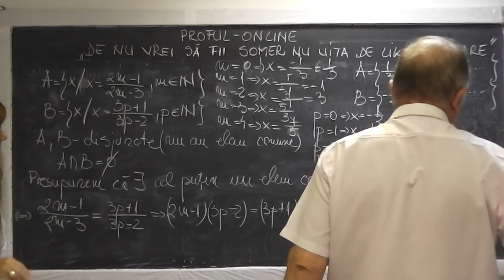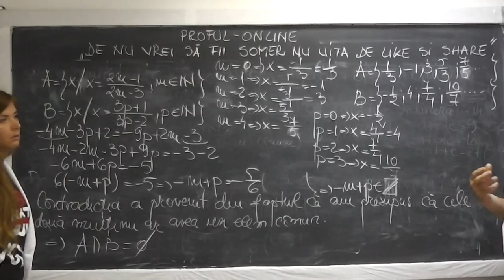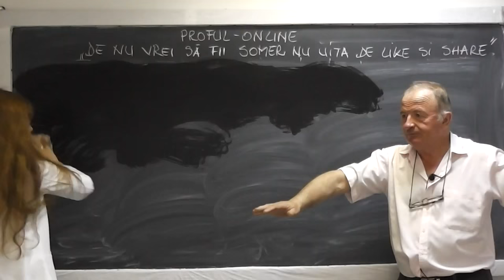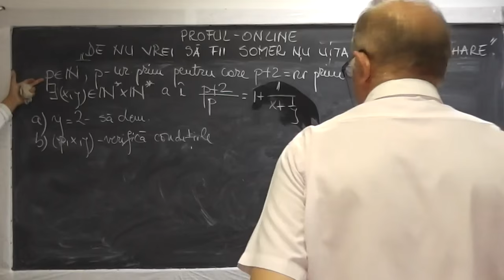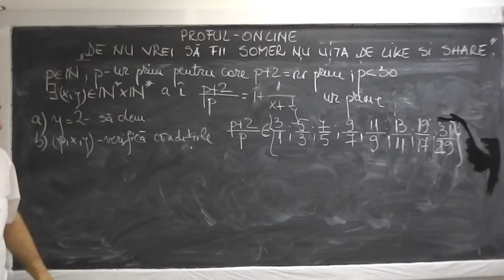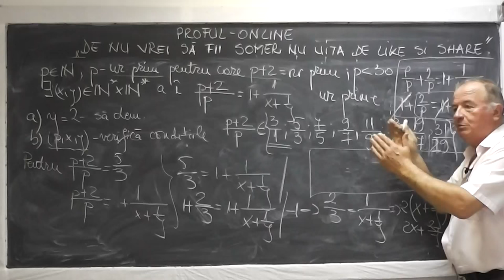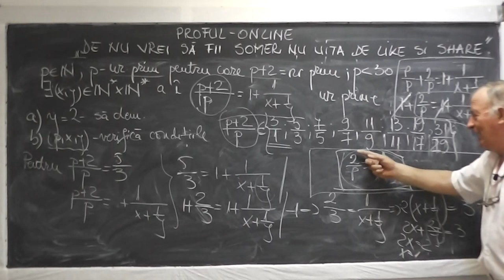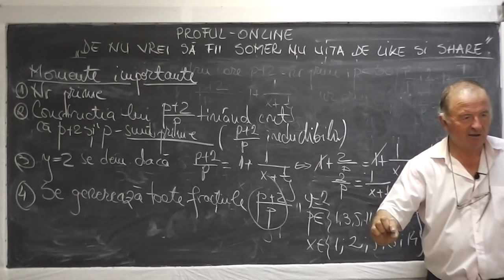2/2 Lectia 561 INEDIT Divizibilitate Numere prime Fractii ireductibile Lectie impreuna cu un parinte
Daca lectia va este utila, as aprecia un Like sau Share - Aceasta este o lectie cu un format inedit in care profesorul si un parinte tin lectia impreuna. Problemele pe care le vom rezolva sunt foarte interesante si discutate pentru a intelege cum trebuie sa gandim. Subiectele atinse sunt: divizibilitate, numere prime, fractii ireductibile, aflarea elementelor unei multimi. Daca lectia va este utila, as aprecia un Share sau Like - VIDEO MATEMATICA cu Proful Online sau cautati pe Google: profu online Ioan Ursu

- 1/2 Lectia 561 INEDIT Divizibilitate Numere prime Fractii ireductibile Lectie impreuna cu un parinte
- 2/2 Lectia 561 INEDIT Divizibilitate Numere prime Fractii ireductibile Lectie impreuna cu un parinte
- Lectia 561 INEDIT Divizibilitate Numere prime Fractii ireductibile Lectie impreuna cu un parinte